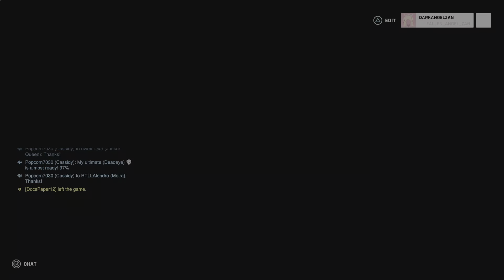Overwatch 2 Beta